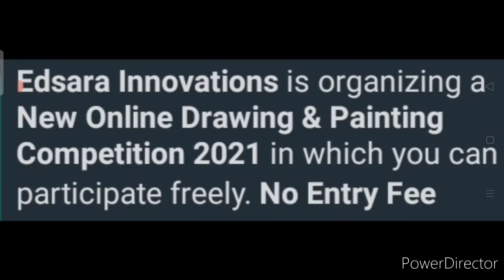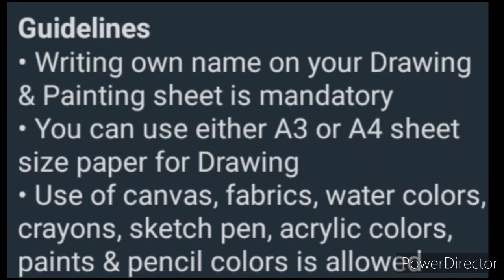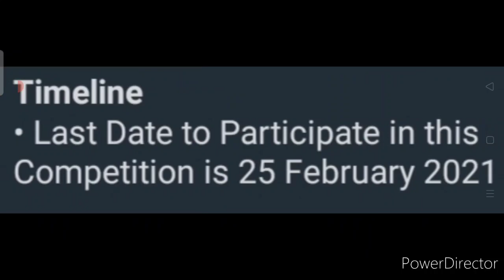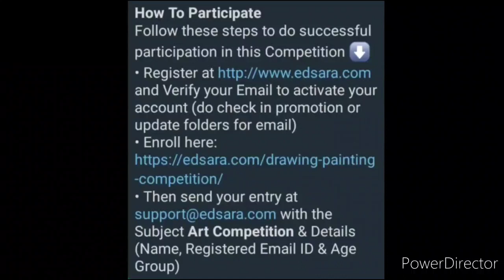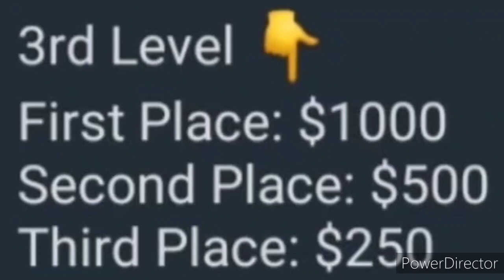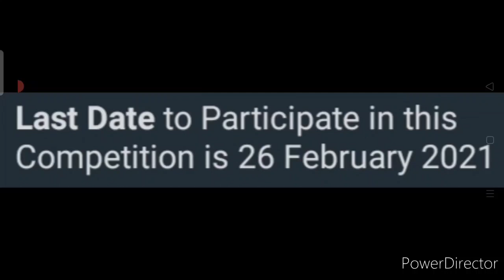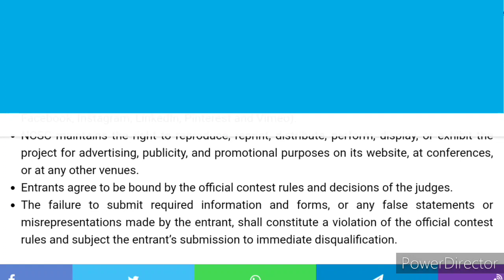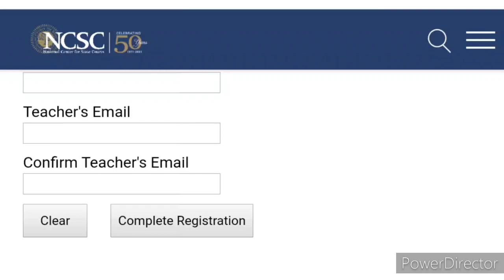Get Big Prize Money & Vouchers - Free Online Competition Talks 2021 | Drawing & Painting | Essay